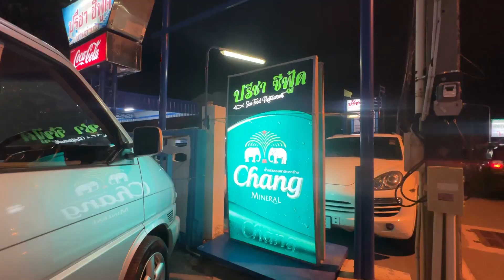Popular seafood restaurants Preecha Seafood Ban Amphoe Sattahip ปรีชาชีฟู้ดบ้านอำเภอสัตหีบ